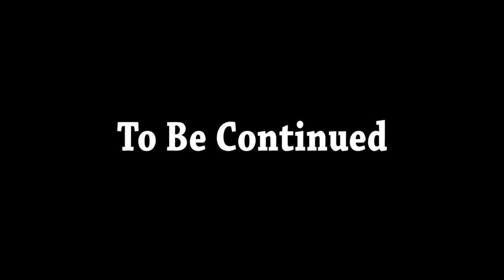Break In | Minecraft School [S1: Ep.14 Minecraft Roleplay Adventure]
I need to make sure Bri is okay, so I have to break into her house and find her!